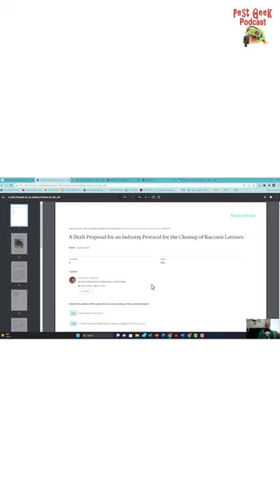Cleaning Up Raccoon Scat A Proposal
The purpose of this document is to establish a comprehensive protocol for Wildlife Control Operators (WCOs) to clean up raccoon latrines within structures. These latrines pose a significant health risk to humans due to the potential presence of Baylisascaris procyonis, commonly known as raccoon roundworm. While government agencies have provided guidelines for outdoor latrine removal, there is a lack of industry standards for indoor latrine cleanup services. To ensure the safety of clients and WCOs and prevent unethical business practices, a standardized protocol is necessary. This document will specifically address the removal of raccoon latrines within structures and address safety and ethical concerns related to offering these services.

 or elsewhere.
Be sure to read and follow the label directions for any product you use.